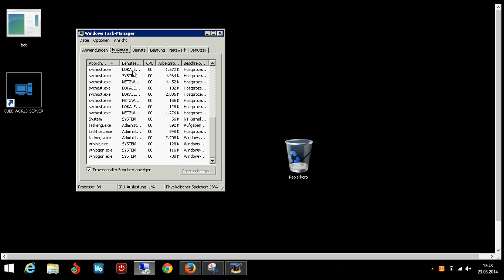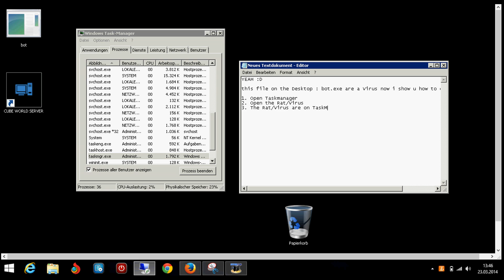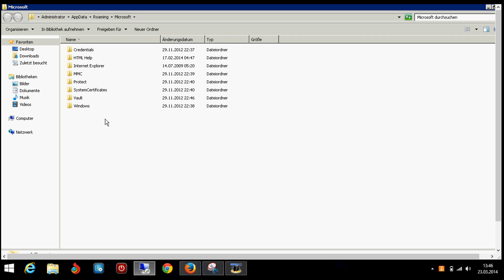Delete a Virus/Rat (Tutorial)